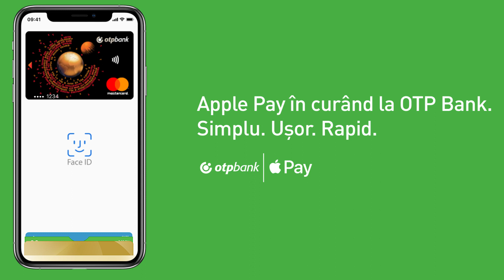Apple Pay în curând la OTP Bank. Simplu. Ușor. Rapid.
In curand